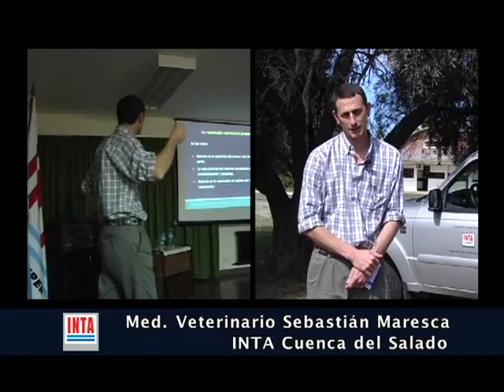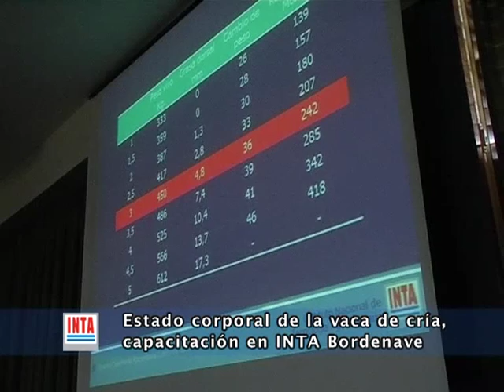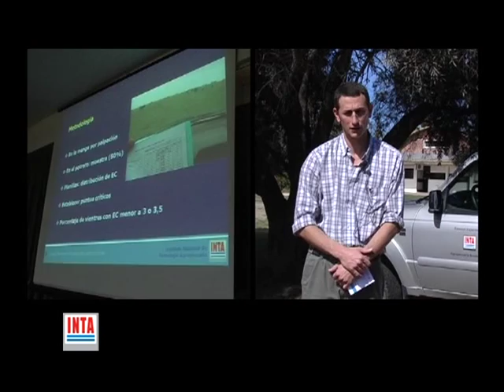Estado corporal de la vaca de cría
La Condición Corporal es una práctica de fácil aplicación, que establece puntajes para determinar el nivel de cobertura de grasa de un animal. Es una herramienta de gran importancia, ya que permite anticipar el comportamiento reproductivo (el porcentaje de preñez) de un rodeo sanitariamente controlado, con el fin de optimizar resultados.